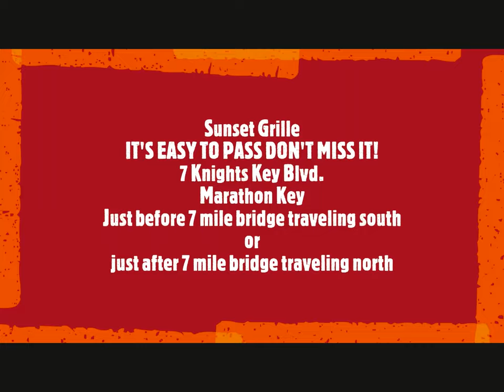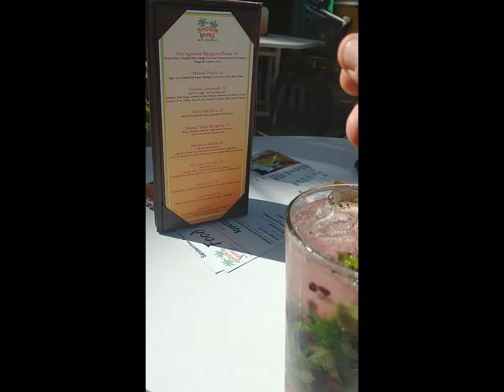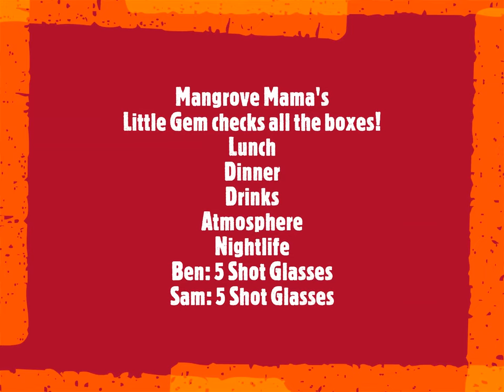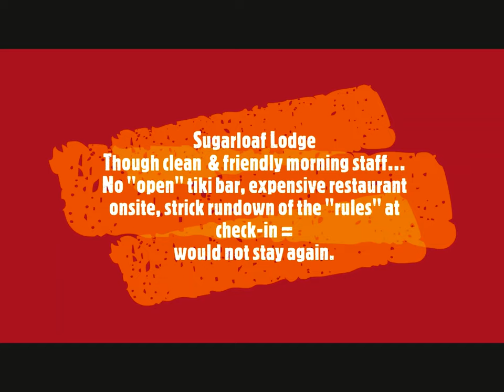Marathon Key & Sugarloaf Key: Inside Sunset Bar & Grille, Sugarloaf Lodge and Mangrove Mama's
A look into the BEAUTIFUL Sunset bar and grille in Marathon Key! Bring your suit's, sun glasses and the whole nine-yards cause you can stay, eat and play ALL DAY! Also, a review of our room at Sugarloaf Lodge & a look inside Mangrove Mama's, both located on Sugarloaf Key. Do not leave Mangrove Mama's without some of that Mama's Bread!! We didn't get to experience the nightlife at Mangrove Mama's, one day we will but we imagine it to be as great as we expect.

Keys, intro slide music: Music from Uppbeat (free for Creators!) code: WXWYV6BHCFC4VSK1
Music from Uppbeat (free for Creators!) code: AWFXINLPFYIZHJKO